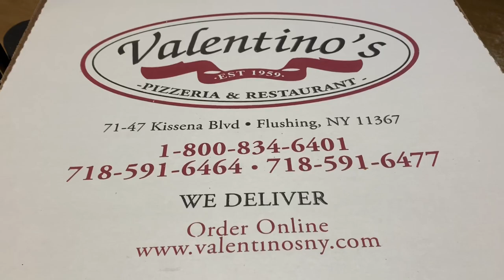VALENTINOS PIZZA پيزا ولنتينوز - VLOG #3 | BROKEN ENGLISH